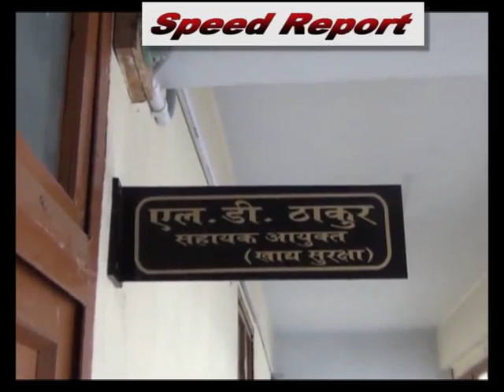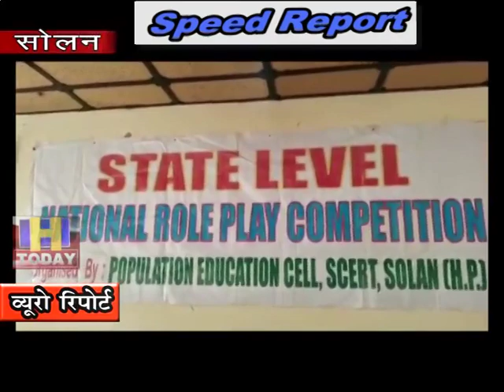14 NOV SPEED 4